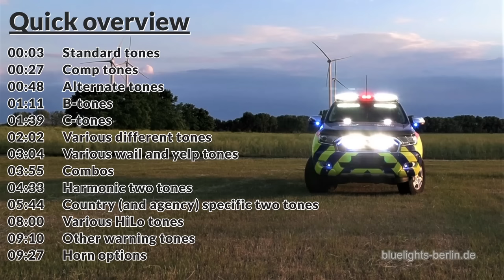Whelen Carbide / Command ALL 68 international siren tones with & without HOWLER - Blue Lights Berlin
⬇ Details below ⬇  This video shows all of the siren tones that are available with the programmable Whelen Carbide system/ Command software - with and without Howler (Whelen's low frequency siren speaker). Our Ford Ranger demo unit is equipped with plenty of amazing Whelen products. All of them are controlled via the programmable Whelen Carbide light & siren system.

This system not only features 68* international and even country specific siren tones, it also allows you to program and control the entire Whelen light & siren package. This way you can easily set up and change flash patterns, siren tones, automated functions and much more! Whelen's programmable systems take you into a new galaxy of emergency lighting and sirens as there are almost no limits to what you can program.
We don't want to make this description too long, otherwise we could even write a book about the endless options of those systems. So let's stick to the sirens. Whelen almost covered the entire world of (even country specific) siren tones with the available sirens in the Command software. We attached chapters to this video and a list of all tones below as well.
* 68 tones as of June 2020. Future updates may increase that number or change tones.

In and around Germany the siren options come in handy for:
- Germany and other countries that solely allow two tone sirens
- emergency vehicles near borders with different sirens for different countries and
- a set of numerous country specific siren tones for long distance/ international ambulances that regularly cross multiple countries, so that those ambulances would always be able to use the legal siren tones and common sirens of each country.

Located in the German capital Berlin we've specialized on a few selected brands
that meet highest international expectations and quality standards and that also offer effective, useful and trend-setting technology.
Most of our customers are from fire departments, police departments, emergency medical services and ambulance services, tow and other services; installers and manufacturers of specialized vehicles for all kinds of safety, protection and emergency vehicles as well as many other vehicles in the service (amber light) and emergency sector.
We feature the following brands:
- first and foremost we're an authorized Whelen distributor for Germany and Austria - a job that we love and take a lot of pride in!
- Grover and United Pacific air horns - with WORLDWIDE shipping
- Magnetic Mic (magnet mounts for microphones) - Germany and Austria only!
- Kussmaul electronics (charging plug auto eject) - Germany and Austria only!
- Pi-Lit (traffic guidance system) - Germany and Austria only!

 Overview:
🚨 Standard Tones 🚨
0:00 Wail
0:18 Yelp
0:24 Piercer
🚨 Comp Tones 🚨
0:28 Comp Wail
0:39 Comp Yelp
0:44 Comp Piercer
🚨 Alternate Tones 🚨
0:49 Alternate Wail
1:06 Alternate Yelp
🚨 B-tones 🚨
1:12 B-Wail
1:27 B-Yelp
1:32 B-HiLo
🚨 C-tones 🚨
1:39 Wail-C
1:56 Yelp-C
🚨 Various different tones 🚨
2:02 Mechanical Wail
2:40 Dozer
2:46 Ultimate HiLo
2:55 Warble
3:00 Woop
🚨 Various wail and yelp tones 🚨
3:05 Wail 378p3
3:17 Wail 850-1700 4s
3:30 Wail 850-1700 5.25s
3:46 Yelp 225
3:51 Yelp 249
🚨 Combos 🚨
3:55 Wail Yelp
4:15 Wail Yelp Piercer
🚨 Harmonic two tones (without Howler) 🚨
4:33 Italy Police
4:36 Austria Ambulance Tone
4:40 Swiss Tone
4:45 Germany Land Tone
4:49 Airhorn HiLo
4:54 Martin Tone
4:59 Martin HiLo
5:02 Comp HiLo 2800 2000 List
🚨 Harmonic two tones (with Howler) 🚨
5:08 Italy Police
5:12 Austria Ambulance Tone
5:16 Swiss Tone
5:21 Germany Land Tone
5:25 Airhorn HiLo
5:30 Martin Tone
5:35 Martin HiLo
5:39 Comp HiLo 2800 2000 List
🚨 Country (and agency) specific two tones 🚨
5:44 Austria Police Tone
5:55 Austria Fire Tone
6:07 Italy Ambulance
6:15 392 AVF
6:24 Holland Slow
6:30 Holland Fast
6:36 Comp HiLo 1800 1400 List
6:47 Tritone
7:02 Composite Tritone
7:19 France Fire Tone
7:28 France SAMU Tone
7:36 France Police Tone
7:44 France Ambulance Tone
7:51 FRA AF
🚨 Various HiLo tones 🚨
8:01 HiLo
8:10 DIN HiLo
8:17 HiLo 466p
8:25 HiLo 500-660
8:32 HiLo 510-1150
8:37 HiLo 610-760
8:44 HiLo GEN
8:51 HiLo POL
8:57 HiLo SPO
9:04 HiLo UMH
🚨 Other warning tones 🚨
9:11 Warning Chirp
9:17 K9 Alarm
9:21 Pulsed Piercer
9:23 Pulsed Airhorn
🚨 Horn options 🚨
9:28 Airhorn
9:34 Airhorn (Classic)
9:40 800HZ